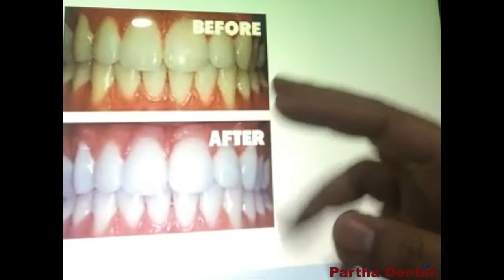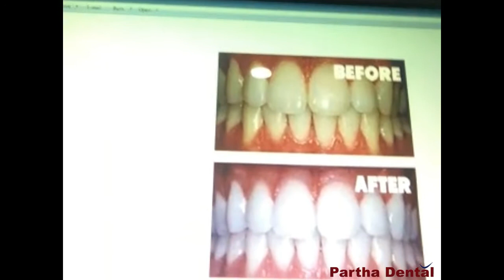What are the treatments for discoloured teeth? II Partha Dental II